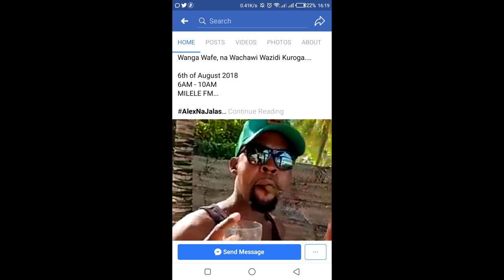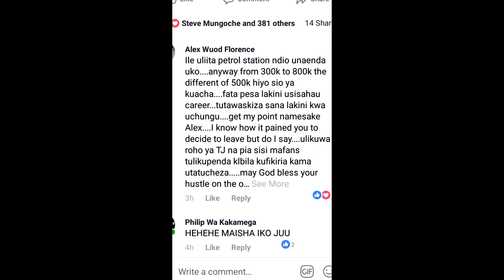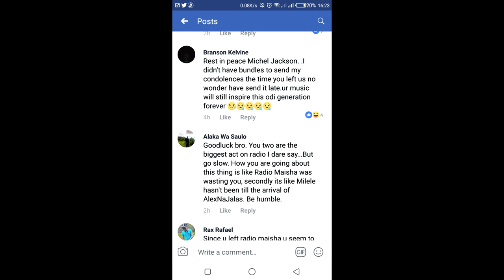MASHABIKI WAKADHABISHWA NA TABIA ZA ALEX MWAKIDEU NA JALAS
Jalang’o and Alex Mwakideu have finally confirmed their reunion. The two went their separate ways when Jalas quit Radio Maisha in March 2017 to join Hot 96.

Mwakideu and Jalas have chemistry on radio having worked together for four long years on Radio Maisha before they ‘broke up’ in 2017.

The two presenters are however reuniting, but this time round at a different radio station. Milele FM threw around money to poach Jalas from Hot 98 and Mwakideu from Radio Maisha.
Milele FM it is

Jalas and Mwakideu have finally confirmed they will work together in several posts on social media. The two presenters went on holiday to Ukunda before they embark on their new job.
Jalang'o and Alex Mwakideu

“You know Alex and I worked together for along time and we bonded well then we parted ways..we are soon going on air together again so for us to see if the bond is still there @trippygotours Have organised for us a short bonding holiday! Keep it here! AlexNaJalas On air soon!” Wrote Jalas.

Jalang’o and Alex Mwakideu are seen rehearsing for their show in a video uploaded on Instagram;